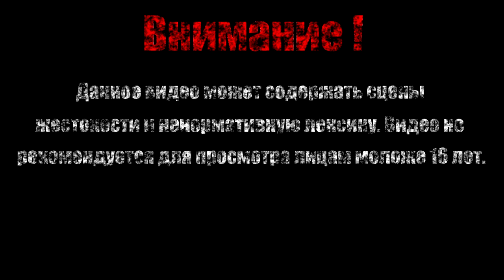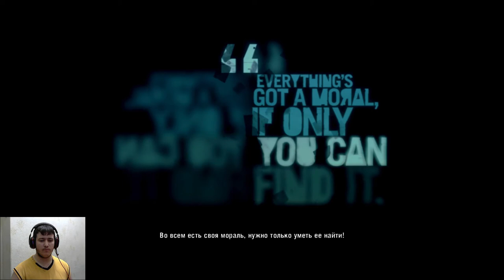Спасаем Райли【Far Cry 3】#33